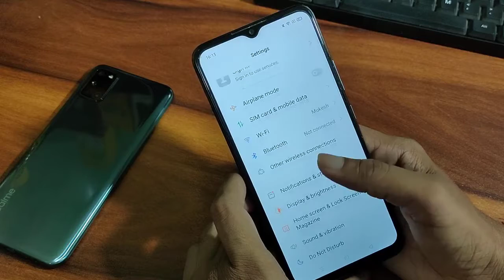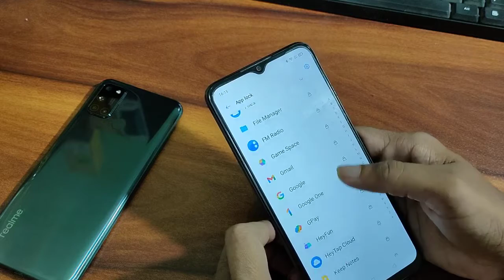How to hide photo and gallery in realme C20, photo hide unhide kaise kare